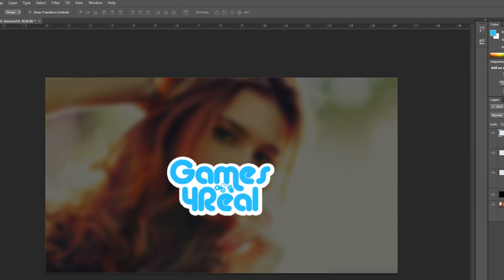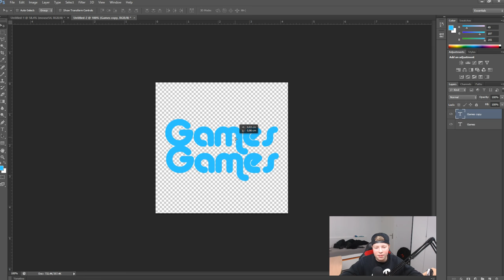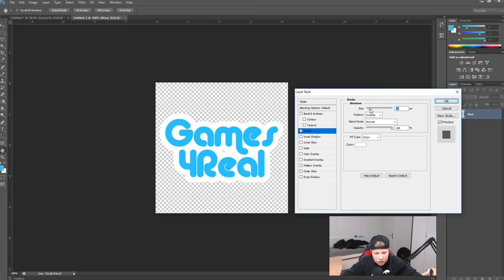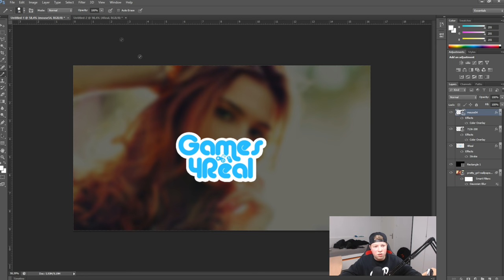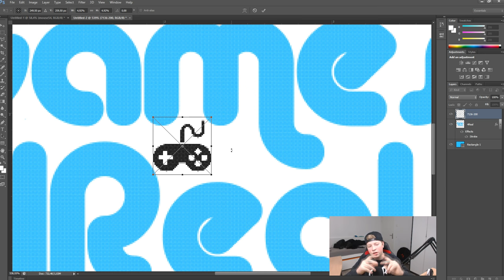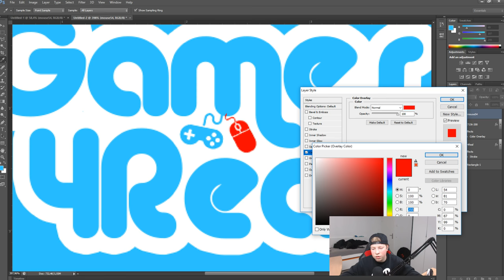HOE MAAK JE SIMPEL EEN PROFIELFOTO IN PHOTOSHOP?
►Waar ik gebruik van maak om op te nemen:
●Obs
●Skype
●Elgato